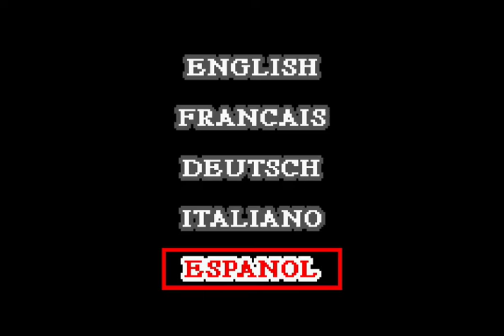Teenage Mutant Ninja Turtles (Game Boy Advance) Miguel Angel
Teenage Mutant Ninja Turtles es un videojuego de Game Boy Advance de 2003, basado en la serie de televisión de 2003. En este juego, cada tortuga tiene su propio conjunto único de niveles para completar. Además de los niveles tradicionales de desplazamiento lateral, hay ver carreras, un nivel de planeador para Donatello y una carrera de bicicletas entre Raphael y Casey Jones. El juego también se publicó en un paquete doble con su secuela TMNT 2: Battle Nexus.